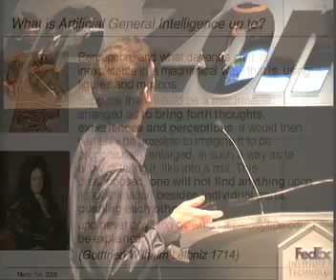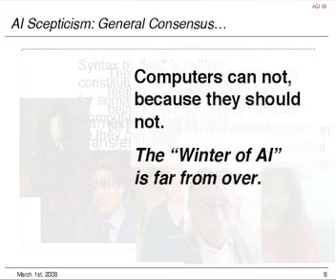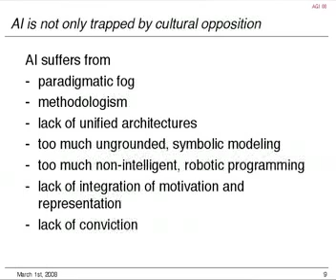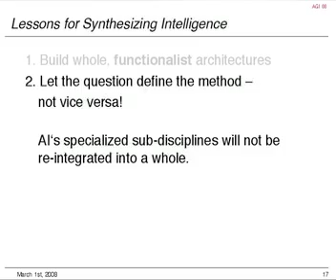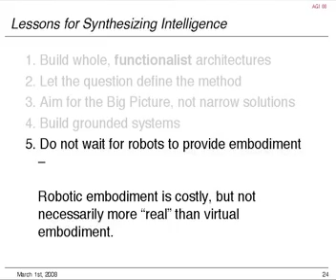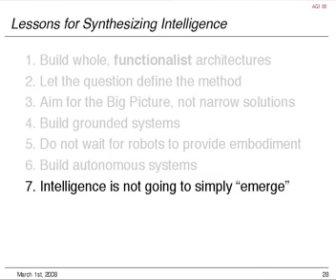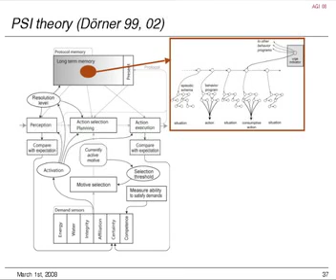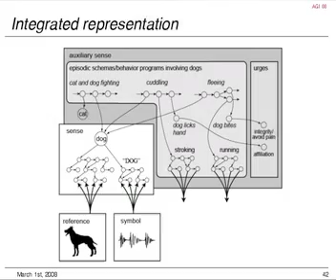Seven Principles of Synthetic Intelligence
Understanding why the original project of Artificial Intelligence is widely regarded as a failure and has been abandoned even by most of contemporary AI research itself may prove crucial to achieving synthetic intelligence. Joscha Bach of the Institute for Cognitive Science, University of Osnabrück, Germany looks at some principles that we might consider to be lessons from the past five decades of AI. The author’s own AI architecture, MicroPsi contributes to that discussion.

AGI-08
video, editing: Jeriaska